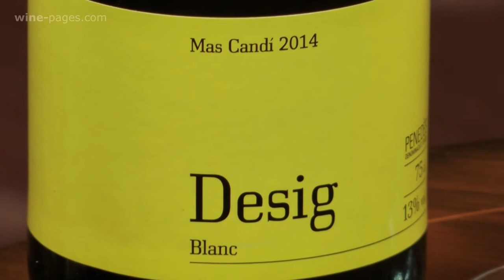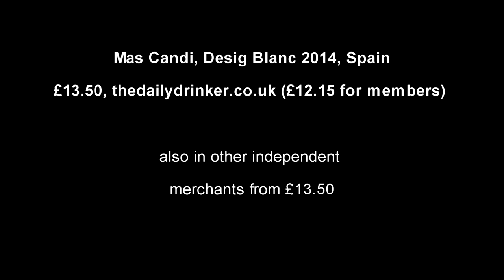Mas Candi, Desig Blanc 2014, Spain , wine review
Every Sunday Tom Cannavan of wine-pages.com chooses a new wine of the week. For 10 January 2016 the Mas Candi, Desig Blanc 2014 from Spain is his Wine of the Week.